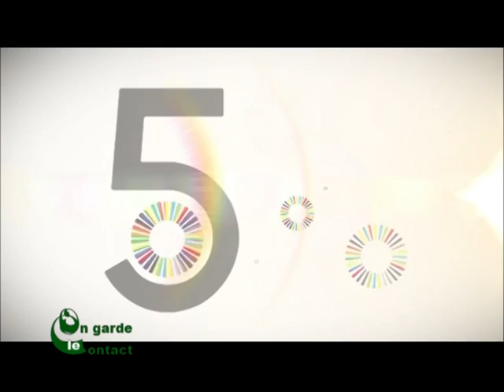On garde le contact de RTI 2 du 1er Janvier 2014 avec Eva Amani - Partie 1